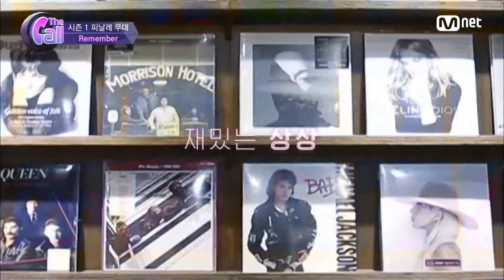[ENG sub] The Call 아티스트들에게.. ′더 콜′이란? 180629 EP.8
잊을 수 없는 모든 띵무대들..ㅠㅠ′더 콜′ 못보내..

다음주 7/6 금요일 저녁 8시 10분 Mnet
‘더 콜(The Call)’ 스페셜도 절대 놓치지 마세요!!